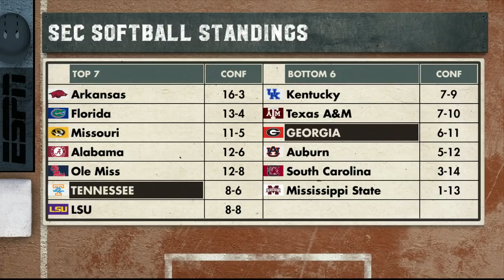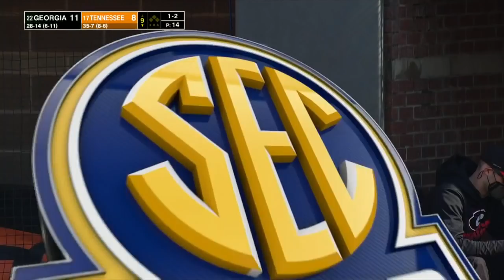#22 Georgia vs #17 Tennessee | Women Softball April 25,2021